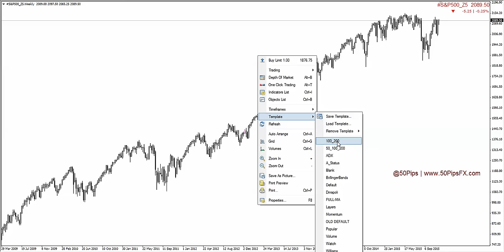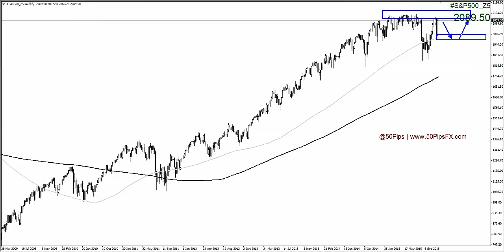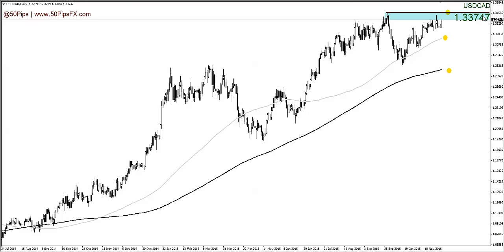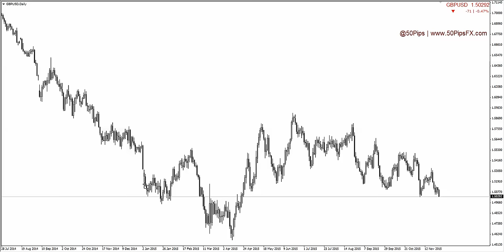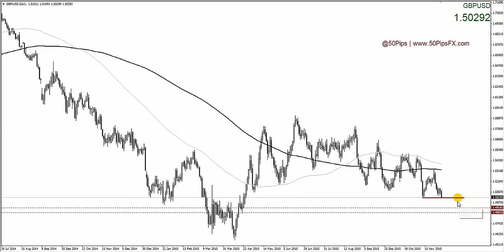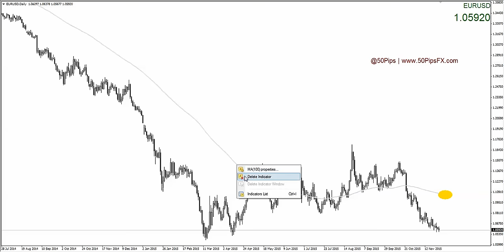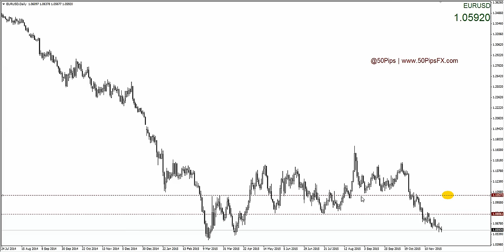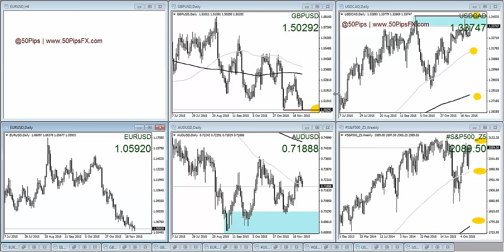Weeekly Outlook: 29/11/2015 (@50Pips / 50PipsFX.com)